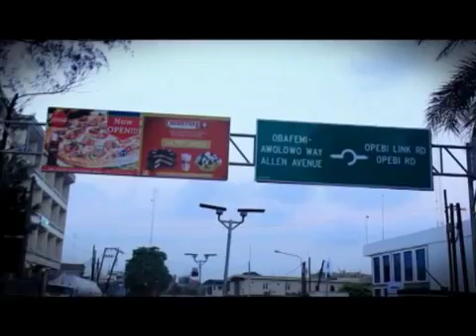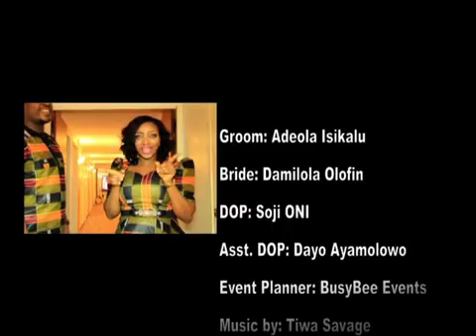Damilola Olofin and Deola Isikalu's pre wedding.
Dami and Deola are two lovely people. The Hubby is so playful n very romantic.